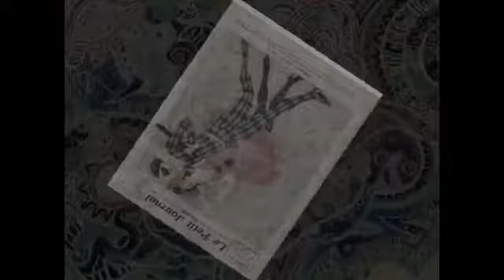Dave Gahan and Soulsavers: Bitterman